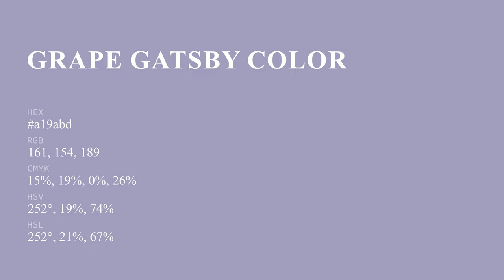Grape Gatsby color a19abd hex color - Blue color - Warm color a19abd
What color is Grape Gatsby ? a19abd hex color - Blue color - Warm color a19abd

Hex a19abd Color Code is also known as Grape Gatsby color.

Hex a19abd Color code in RGB color code model is created after adding 63.14% red color, 60.39% green color and 74.12% blue color.
Hex a19abd Color code in CMYK color (process color) code model is generated after subtraction of 14% cyan, 18% magenta, 0% yellow and 25% black.